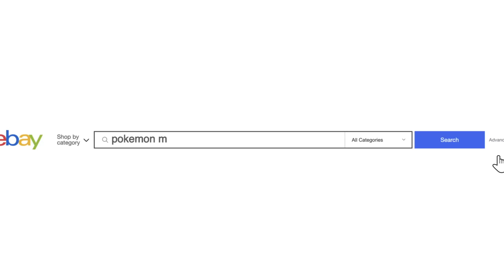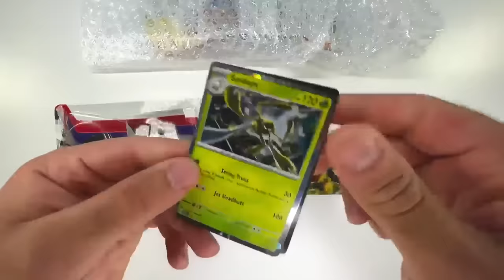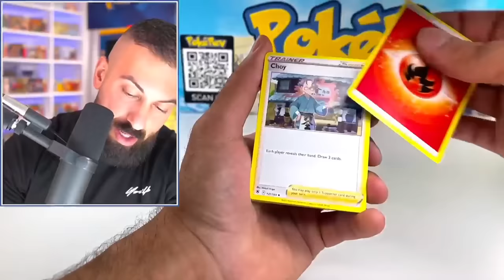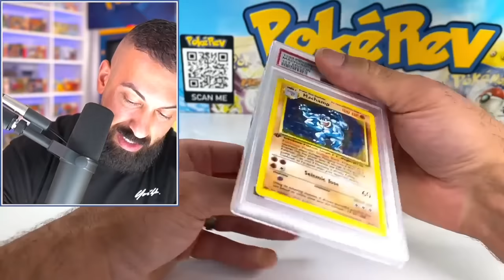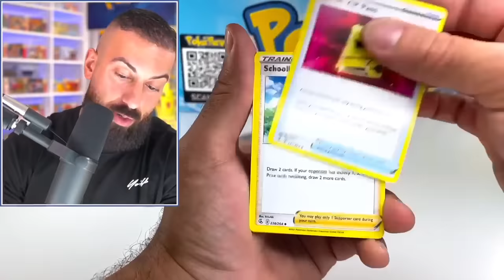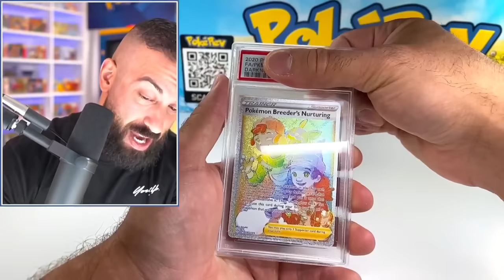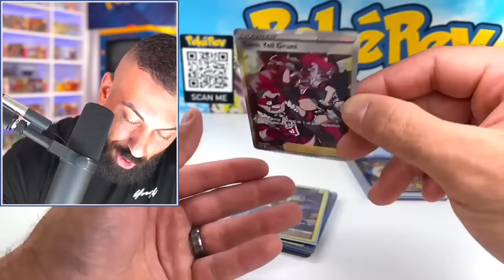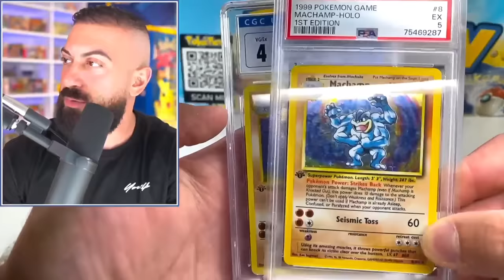I Bought The SMALLEST Pokemon Mystery Box on Ebay!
In this Pokemon cards opening, I open up 4 mini Pokemon Mystery Boxes that I bought from random sellers on eBay. Will the boxes be small but mighty, or will they be a total let down?
🛒 Shop
The PokéCave: